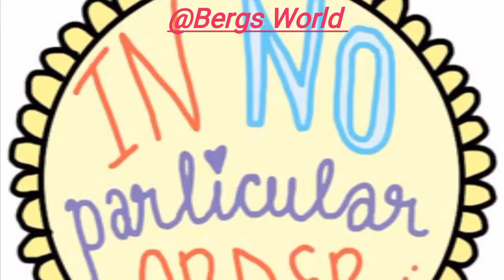PUBLIC MELTDOWNS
IF THIS WAS MY KID..😫😫